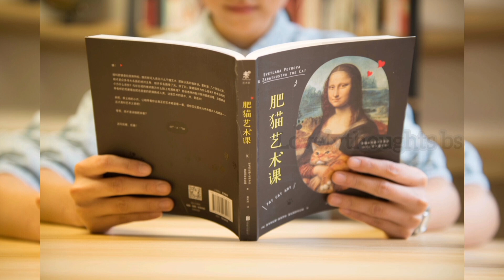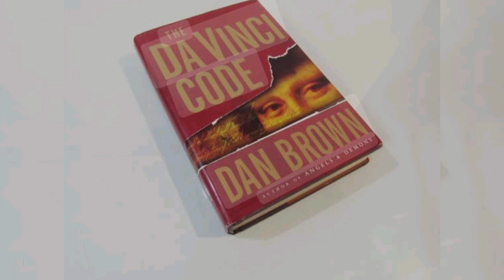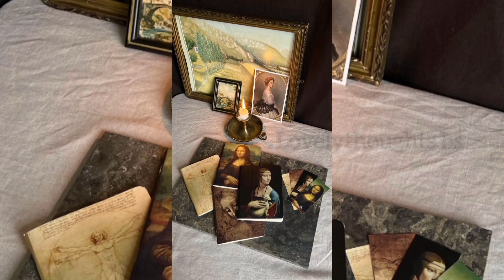ഇത്ര നിഗൂഢതകൾ എന്തിനായിരുന്നു മോണാലിസിയിൽ ഒളിപ്പിച്ചിരുന്നത്?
ഒരുപാട് നിഗൂഢതകൾ ഒളിഞ്ഞ ഒന്നാണ് മോണാലിസ അതിലെ ഏറ്റവും നിഗൂഢത നിറഞ്ഞ ഒന്ന് ഡാവിഞ്ചി കോഡ് ഏറെ വിമർശനം ഉള്ള ചിത്രമാണ് മോണാലിസ കാരണം നിഗൂഢതകൾ ഏറെയാണ് ആ ചിത്രത്തിലെ നോട്ടം മുതൽ ചിരിവരെ നീ കൂടുതൽ ഉള്ളതാണ്

മോണാലിസ” എന്ന ചിത്രം കണ്ടിട്ടില്ലാത്തവരുണ്ടാവില്ല. ലോകത്തെ എക്കാലത്തേയും ഏറ്റവും മികച്ച ചിത്രകാരന്മാരിലൊരാളായി കണക്കാക്കപ്പെടുന്ന, ബഹുമുഖപ്രതിഭയായിരുന്ന ലിയനാർഡോ ഡാ വിഞ്ചിയുടെ മാസ്റ്റർപീസ്‌ എന്നറിയപ്പെടുന്ന ചിത്രങ്ങളിൽ ഒന്നാണ് മോണാലിസ. ലിയനാർഡോ 16-ാം നൂറ്റാണ്ടിൽ വരച്ച പെയിന്റിങ്ങുകളുടെ കൂട്ടത്തിലെ ചെറിയ ചായാഗ്രഹണമാണ് മൊണാലിസ അല്ലെങ്കിൽ ലാ ഗിയാകോണ്ട.”ചിരിക്കുന്ന ഒന്ന്” എന്ന് ഈ ചിത്രത്തെ വിഷേശിപ്പിക്കുന്നു.പ്രെസന്റ് എറ കാലഘട്ടത്തിൽ ഈ ചിത്രം വാദിക്കത്തക്കവിധത്തിൽ ലോക പ്രശസ്തമായ ഒന്നായിരുന്നു.ആ പ്രശ്സ്ഥി ഒളിഞ്ഞിരിക്കുന്നത് എങ്ങും പിടികൊടുക്കാതെ നിൽക്കുന്ന മൊണാലിസയുടെ ചുണ്ടിൽ വിരിയുന്ന ചിരിയിലായിരുന്നു.ഇതിലെ നിഘൂഡത നിറഞ്ഞ സവിശേഷത ഒരുപക്ഷെ,ചിത്രകാരൻ സൂക്ഷ്മമായി ചുണ്ടിന്റേയും,കണ്ണിന്റേയും മൂലകളെ നിഴലിലാക്കിയതായിരിക്കാം,അപ്പോൾ ഈ ചിരിയെ നിർണ്ണയിക്കാൻ കഴിയാതെ വരുന്നു.നിഴലിന്റെ തന്ത്രങ്ങളുപോയോഗിച്ച ലിയനാർഡോയുടെ ഈ രീതിയെ സ്ഫുമോട്ടോ എന്നും, ലിയനാർഡോയുടെ പുകവലി എന്നും വിശേഷിപ്പിച്ചു.ആ ചിരി യഥാർത്ഥ മനുഷ്യന്റെ ചിരിയേക്കാൾ ഹൃദ്യമാകുന്നു;അത് കാണുന്നയാൾക്ക് ആ ചിരി യഥാർത്ഥത്തേക്കാൾ ജീവനുള്ളതായി തോന്നും.

ഈ ചിത്രത്തിൽ മറ്റ് സവിശേഷതയായി കണക്കാക്കപ്പെടുന്നത് അലങ്കരിക്കപ്പെടാത്ത വസ്ത്രങ്ങളാണ്,കൈകൾക്കും,കണ്ണുകൾക്കും മറ്റ് വിശദാംശങ്ങളൊന്നും സാമ്യപ്പെടുത്താൻ കഴിയില്ല,നാട്യപരമായ പ്രകൃതി ദൃശ്യവും,പശ്ചാത്തലവും ഒക്കെ ലോകം കാണുന്നത് ഒരുതരം ഒഴുക്കിന്റെ രൂപത്തിലാണ്,പിന്നെ ‌ഓയിൽ പെയിന്റ് ഉപയോഗിച്ചുള്ള കീഴ്പ്പെടുത്തുന്ന ചായക്കൂട്ടും,അതിശക്തമായ പെയിന്റ്റിങ്ങ് തതന്ര്ങ്ങൾ കൊണ്ടുള്ള രമ്യമായ പ്രകൃതിയും എടുത്ത് പറയേണ്ടുന്നവയാണ്,പക്ഷെ ടെമ്പറ അതിൽ വീഴുന്നതോടേയും,പശ്ചാത്തലത്തിൽ ഇടകലരുന്നതോടേയും ബ്രഷിന്റെ അടയാളങ്ങൾ തിരിച്ചറിയാതാകുന്നു

The painting has been traditionally considered to depict the Italian noblewoman Lisa del Giocondo. It is painted in oil on a white poplar panel. Leonardo never gave the painting to the Giocondo family. It was believed to have been painted between 1503 and 1506; however, Leonardo may have continued working on it as late as 1517. King Francis I of France acquired the Mona Lisa after Leonardo's death in 1519, and it is now the property of the French Republic. It has normally been on display at the Louvre in Paris since 1797.

The painting's global fame and popularity partly stem from its 1911 theft by Vincenzo Peruggia, who attributed his actions to Italian patriotism—a belief it should belong to Italy. The theft and subsequent recovery in 1914 generated unprecedented publicity for an art theft, and led to the publication of many cultural depictions such as the 1915 opera Mona Lisa, two early 1930s films (The Theft of the Mona Lisa and Arsène Lupin), and the song "Mona Lisa" recorded by Nat King Cole—one of the most successful songs of the 1950s.

The Mona Lisa is one of the most valuable paintings in the world. It holds the Guinness World Record for the highest known painting insurance valuation in history at US$100 million in 1962,equivalent to $1 billion as of 2023